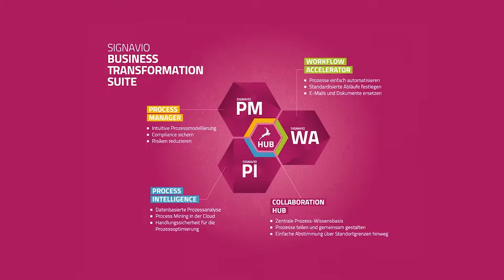Signavio GmbH at 600Minutes Executive IT 2020, Austria (Spotlight)